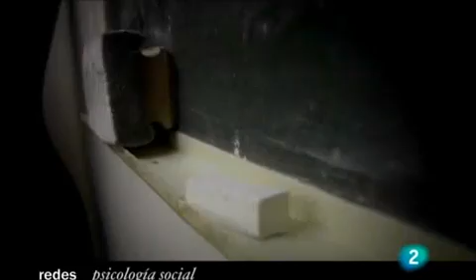Redes Psicologia social eduardo punset (Parte 2)